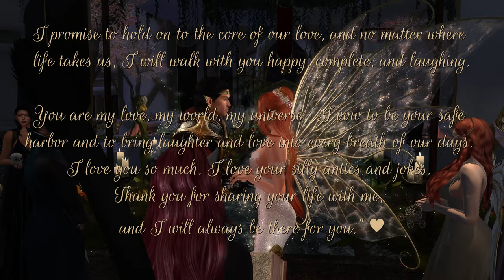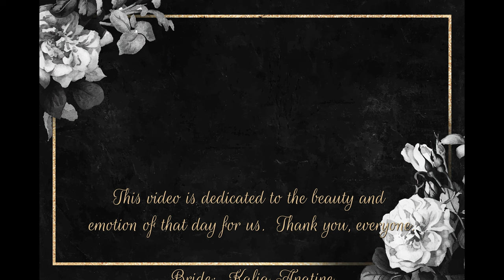♥ Riot & Kalia Hax Wedding - The Ceremony ♥ (with Voice & Text)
Married on 11.06.21

Bride:  Kalia Anatine
Groom:  Riot Hax

Maid of Honor: Dreamer Pixelmaid
Best Man: Patch Linden

Bride Escort: Stevie Morane Alexander-Basevi
Bridal Attendants: Zarah Coronet, Prudence Anton, Cian Wycliffe

Wedding Officiate:  Halzel Lightworker

Filmed in Second Life at Bellisseria Fantasy Community Center.

Video Photos by:  Chris Gray

Video Produced by:
Sceneris - VIdeography
Prudence Anton - Film Editor